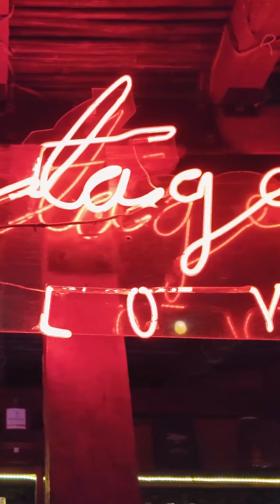Colombia Travel vlog Day 1 Cartagena Nightlife Club Food Airport 2024 short60sec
Colombia Travel vlog Day 1 Cartagena Nightlife Club Food Airport Traveling June 5, 2024. Orlando airport terminal c tour, Panama airport, Cartagena Colombia airbnb, food, nightlife club. 1080x1920p